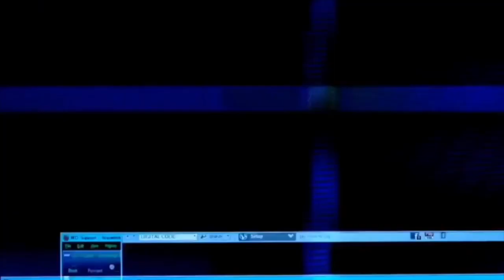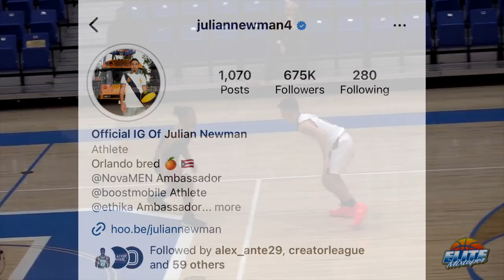Julian Newman Is OFFICIALLY Done Chasing His NBA Dream…